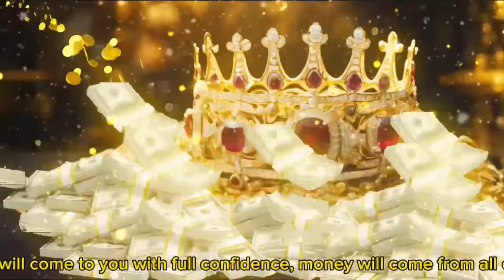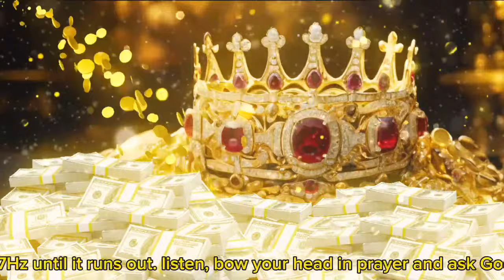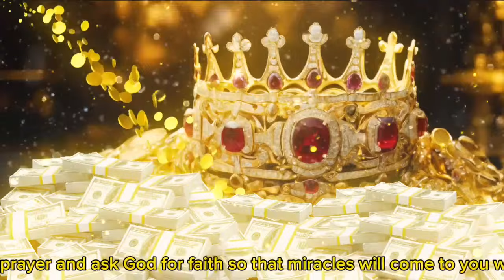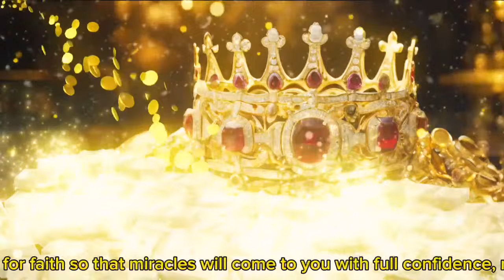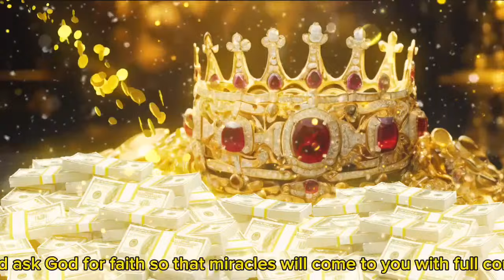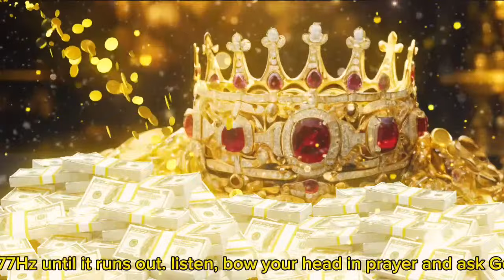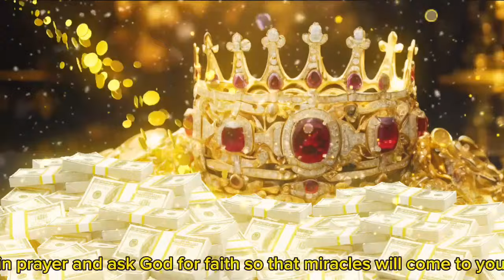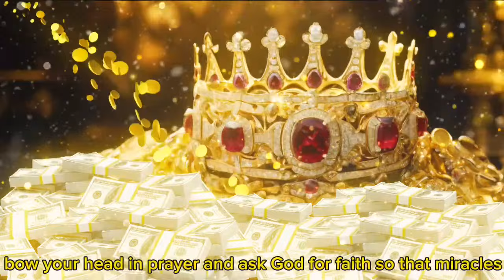🛑God Says, You Will Be Rich In Next 48 Hours With A Lot Of Money And Home,, Gods Message